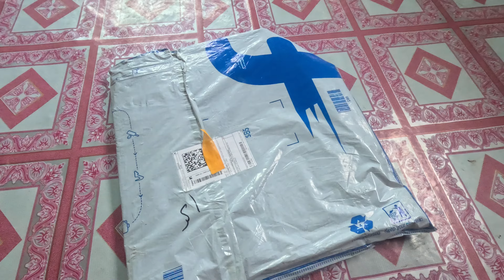बाईकचा Look एकदम खतरनाक झाला 😱 | Disc Wheel Cover | Warli vlog | Adivasi vlogs | Apache160 4V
बाईकचा Look एकदम खतरनाक झाला 😱 |  Disc Wheel Cover | Warli vlog | Adivasi vlogs | Apache160 4V | GavthiMotovloger

अरे यार Follow करा  एकदम फ्री :-

warli vlogs
warli vlogger
warli daily vlogs
warli daily vlog channel
warli moto vlog
warli moto vloger
adivasi vlog
adivasi daily vlogs
adivasi vlogger
adivasi vlog video
adivasi vlog channel
gavthi vlogger
gavthi vlogs
gavthi daily vlogger
gavthi daily vlog channel